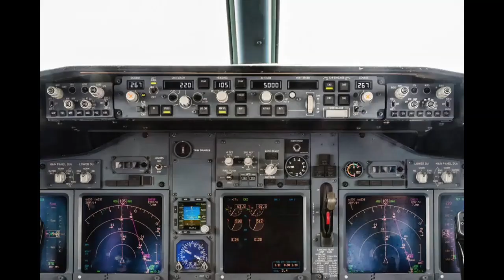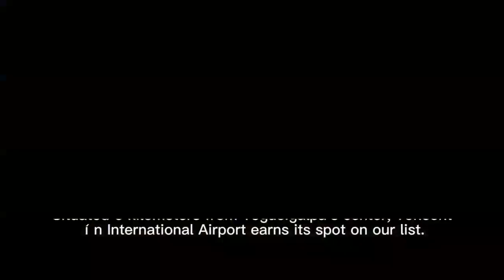Most Dangerous Airports in the World - Top 5 airports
Prepare for an adrenaline-fueled adventure as we take you on a hair-raising journey to the world's top 5 most dangerous airports. From heart-stopping landings to mind-boggling runways, these airports redefine the meaning of high-flying excitement. Buckle up and join us as we explore these aviation marvels where every landing is a thrilling adventure!

The following videos are about places you should visit while you travel.